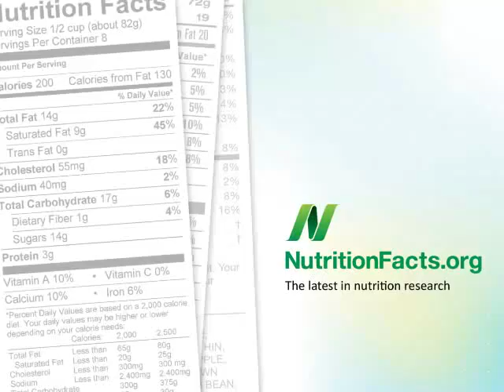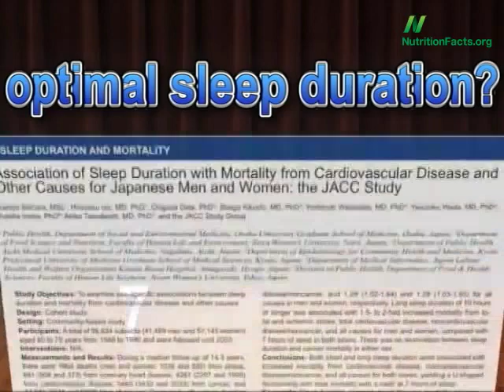Оптимальная Продолжительность Сна - Доктор Майкл Грегер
Озвучено при поддержке студии ArtInSounds.